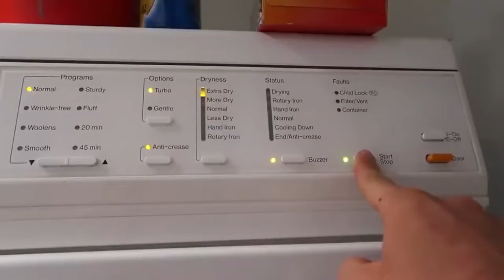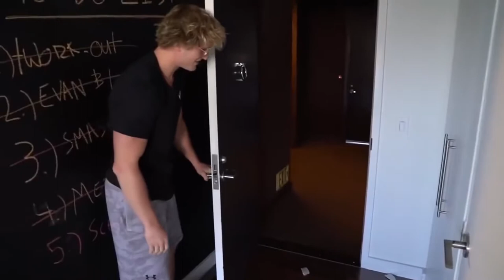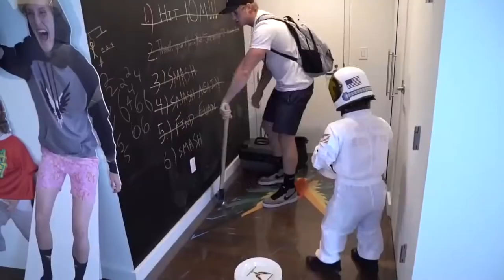EVERY SINGLE TIME LOGAN PAUL HAS BROKEN A PLATE **NEW**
and throws $200,000 in my face like the female dog I am 🐶

all donors will be listed in the next video.

For The Daily Video Challenges

Spam Mr. Beast "ZA"  🔌

👾First 100 subs: will be a part of the dance off video (i will DM you directly)
🎉First 1,000 subs: will receive the location 1 day before the dance off + invited to a private party
🎅First 100,000 subs: will receive the location 4 hours before the dance off + hug
🤐First 1,000,000 subs: will receive the location 60 minutes before the dance off + access to exclusive content (never posted to the public & should never be)

🚩ACHIEVEMENT UNLOCKED 🚩
⭕10,000 likes: I dance on a stranger's roof  💃